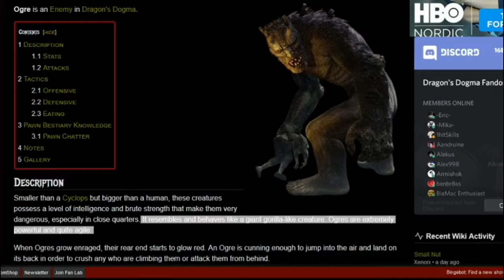Dragon's Dogma : Ogres are Incredibly Dangerous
Have you ever found that wikis can be inaccurate? Me neither!

Love you ♥

Of note:
SpongeBob Squarepants is trademarked to Nickelodeon and ViacomCBS Domestic Media Networks.